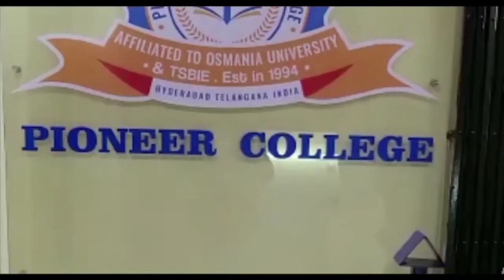🔴 Golconda limits may addl DCP ki nazar night mafiya Par